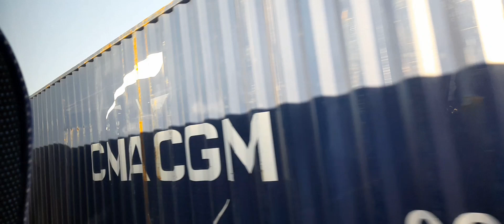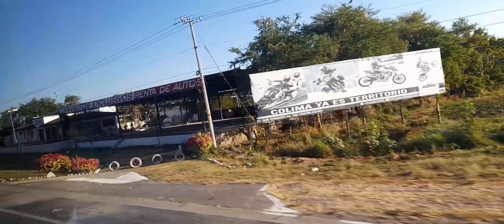VIAJANDO A COLIMA EN PRIMERA PLUS